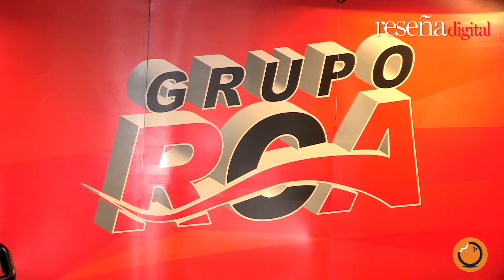RESEÑA DIGITAL - GRUPO RCA EXPO LOGÍSTICA 2014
Participación de GRUPO RCA en EXPO LOGÍSTICA PANAMÁ 2014.